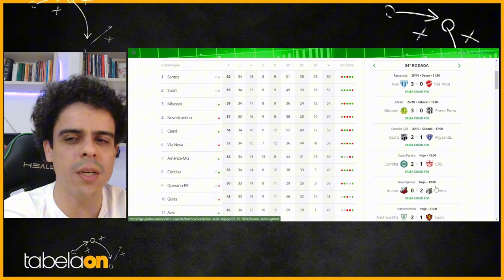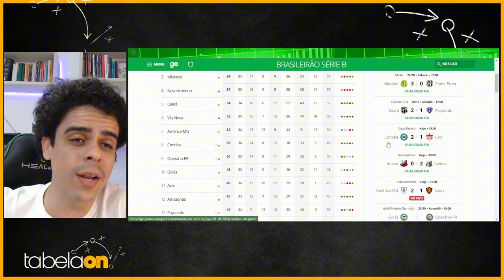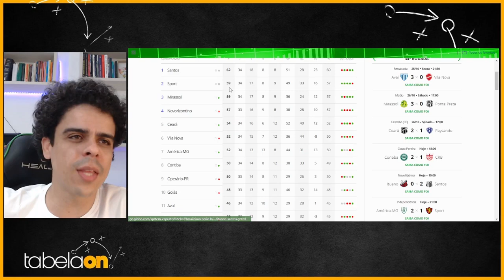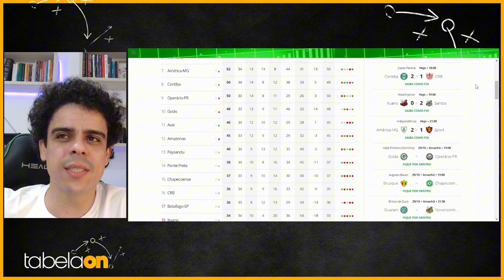🚨 SPORT É DERROTADO PELO AMÉRICA! CRB PODE ENTRAR NO Z4 NESSA RODADA!